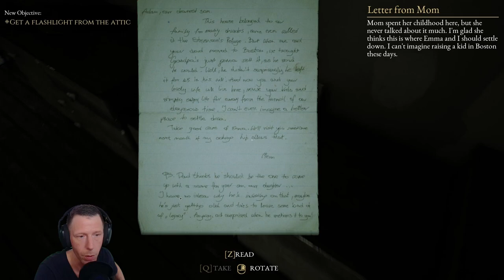Let´s Play "THE BEAST INSIDE" Gameplay Walkthrough (PART 2)